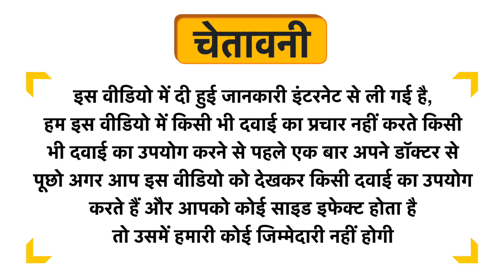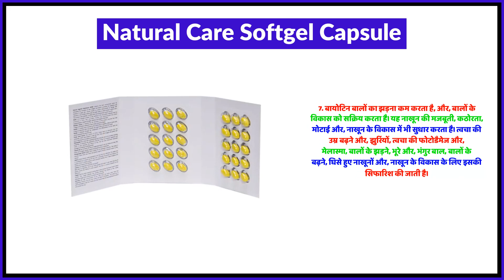Natural Care Softgel Capsule Uses in Hindi | Side Effects | Review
Natural Care Softgel Capsule Uses in Hindi | Benefits | Side Effects | Dose